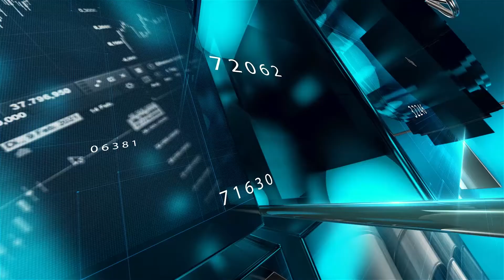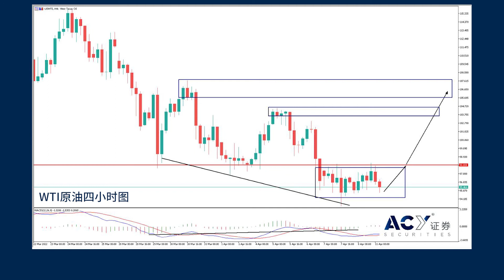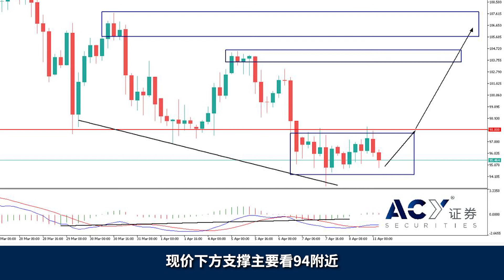2022.04.11 俄乌战火重燃，油价又要开始大涨了？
最近在投资界被讨论最多的一定是原油，俄乌战争引发的油价暴涨将整个市场拖入了一场金融风暴当中。不过随着两国开始谈判，同时美国大量释放战略库存，表达了控制油价的决心。自3月底开始，WTI原油价格便稳定下滑，几乎吐出了战争以来的全部涨幅，连带全球股市反弹。这不禁让人猜想，“和平”局势下的油价是否已经见顶，并即将进入熊市行情。